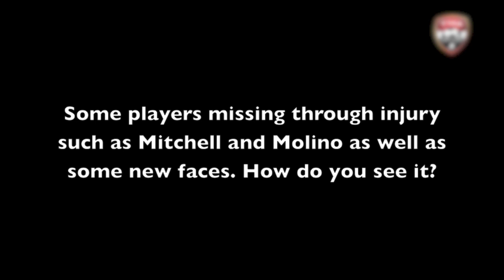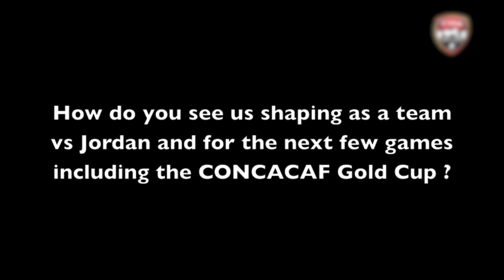Radanfah Abu Bakr says T&T working towards strong Gold Cup showing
T&T Senior Team defender speaks in Jordan - TTFA Media TV